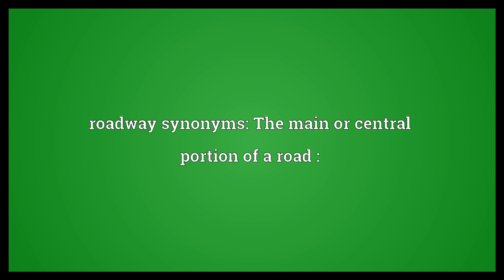Roadway Meaning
Video shows what roadway means. A way used as a road.. The main or central portion of a road, used by the vehicles.. The portion of a bridge or railway used by traffic.. roadway synonyms: The main or central portion of a road :.  Roadway Meaning. How to pronounce, definition audio dictionary. How to say roadway. Powered by MaryTTS, Wiktionary